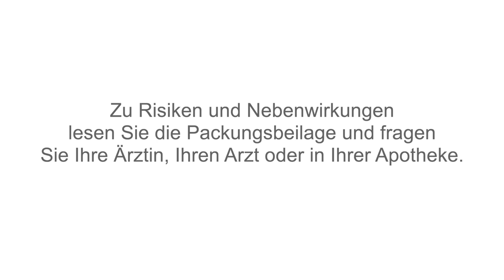Nervoregin® unterstützt die natürliche Entspannung (Miriam)